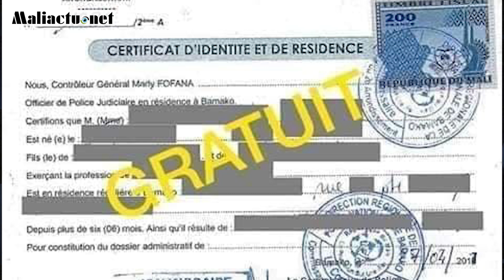Mali : L'actualité du jour en Bambara Mercredi 06 Novembre 2019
Les titres :
-Mali : la France annonce la mort d’un important chef djihadiste au Sahel
-Mali : CERCLE DE KORO : 9 PERSONNES, DONT TROIS FEMMES ET TROIS ENFANTS, AUX MAINS DES GROUPES ARMÉS
-Mali : Commissariat du IVe arrondissement : L’arme de service du Sergent Yacouba retrouvée, le voleur et son acolyte sous les verrous
-Mali : le directeur national de la police fixe le prix de la carte d'identité à 1700 et certificat de résidence gratuit